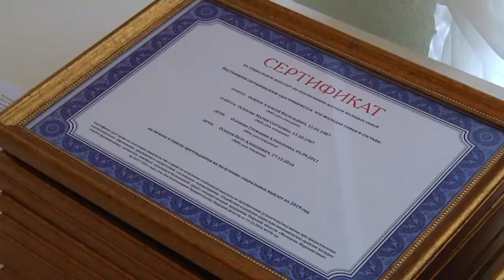Ровно 3 года назад в должность губернатора Тверской области вступил Игорь Руденя